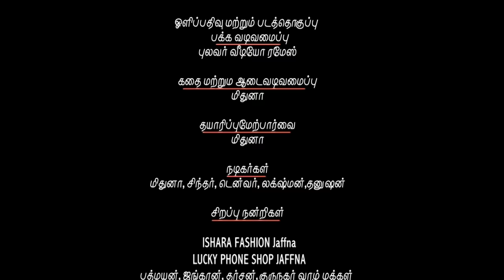Singaari [சிங்காரி]Tamil Song selva mugunthan,shameel.j, kaj jay, pulavar vedio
Singaari [சிங்காரி]Tamil Song                                    Producer- pml media

Directer
Kaj jay-

Editing &camera
Pulavar vedio-